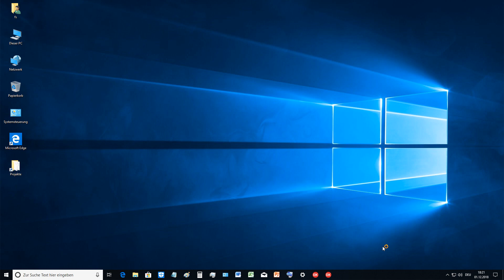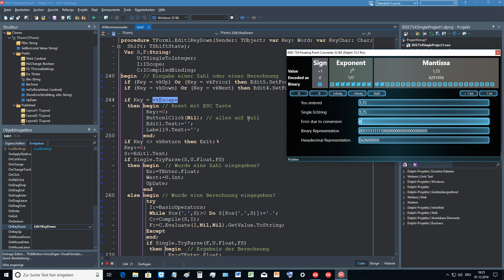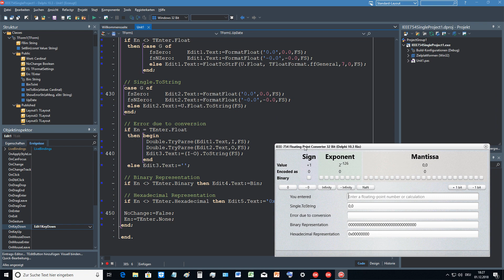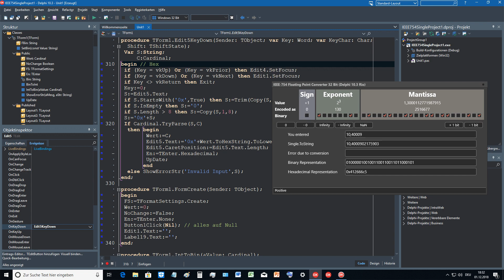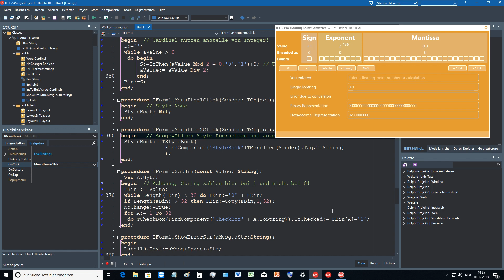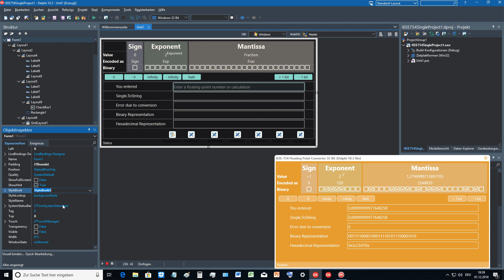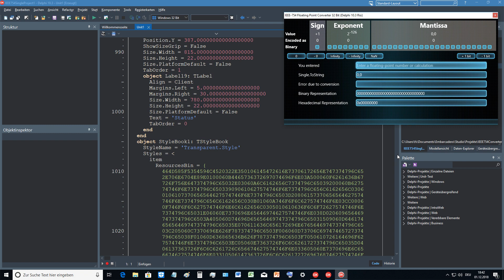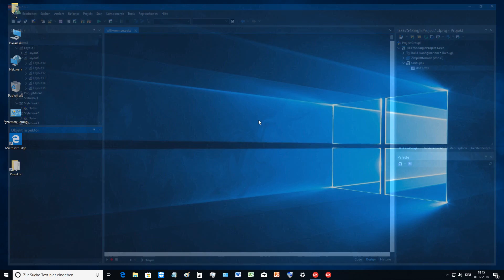Tutorial: Converter for floating point numbers (Delphi DX10.3 Rio) on Windows 10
With the additional helpers for single (32 bit) we built an IEEE 754 converter for floating point numbers with Delphi DX 10.3 Rio in FireMonkey (FMX) with Object Pascal.

Curso delphi fundamental para iniciantes usando a versão FireMonkey do delphi.